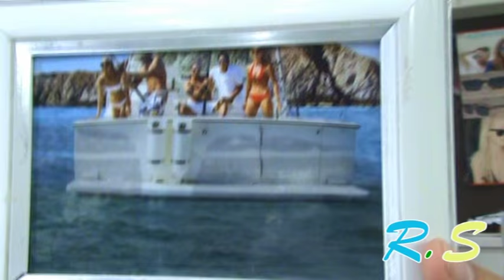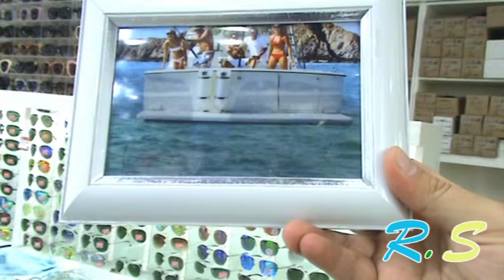Чудо - очки . Как купить весело : ) Китай